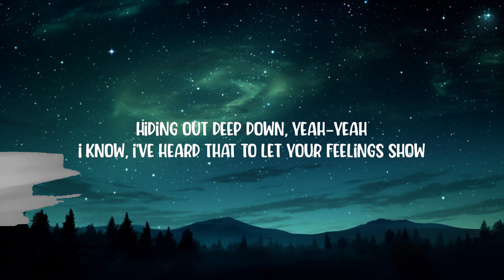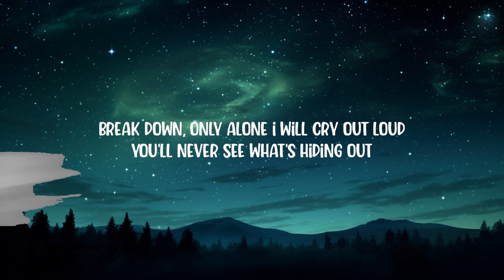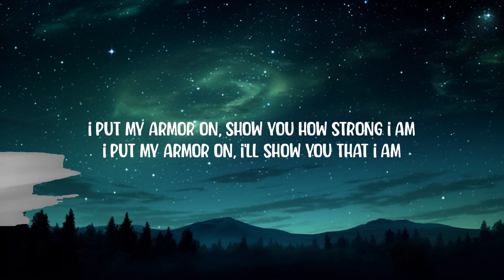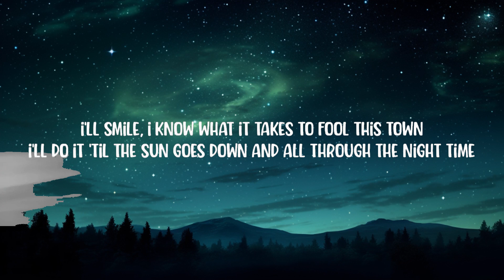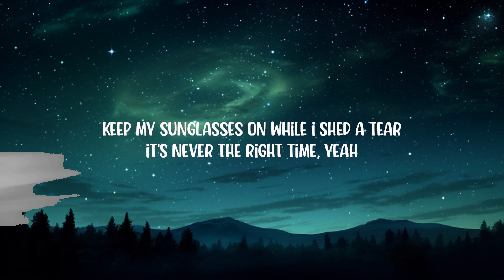Sia - Unstoppable (Lyrics) | 1 Hour Lyrics